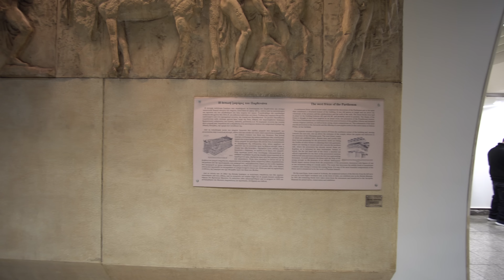Greece, Athens, metro ride from Syntagma to Akropoli, 3X escalator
metro entry gates 2:14 , exit gates 8:08

escalator 6:34 , 7:28 , 8:40

metro train 3:04

March 2018